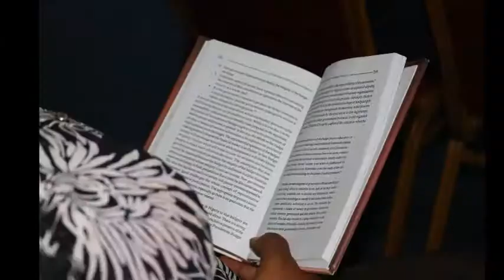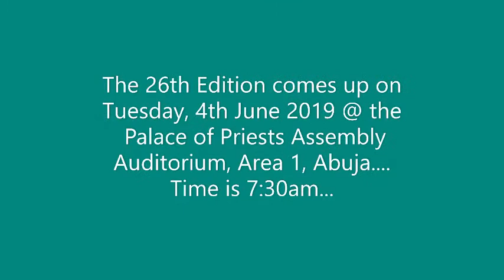Sights & Sounds 25th Edition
A compilation of Videos & Pictures from the 25th Edition of the Book Reading Breakfast with Dr. Otive.